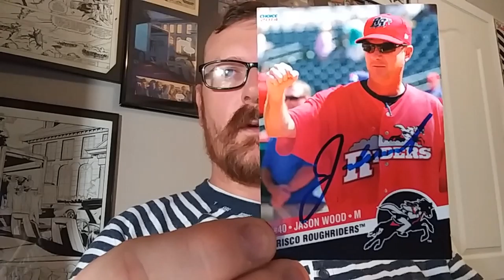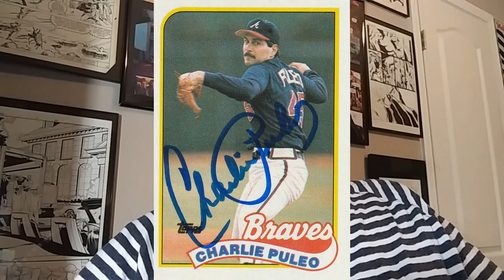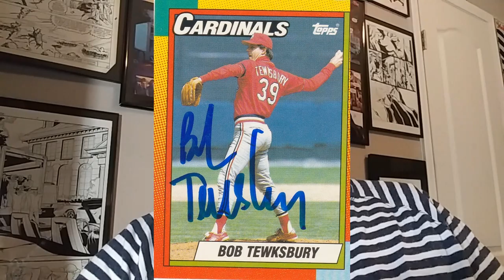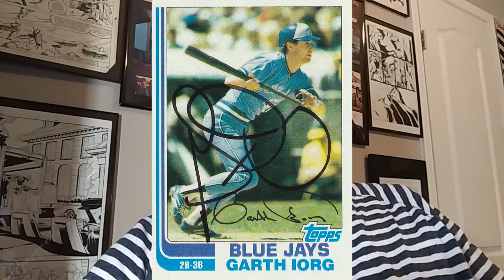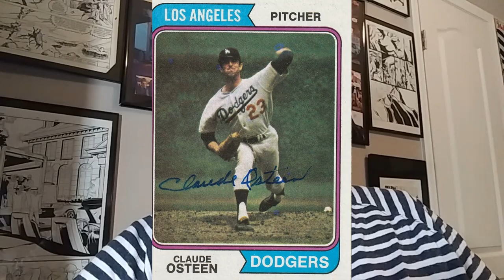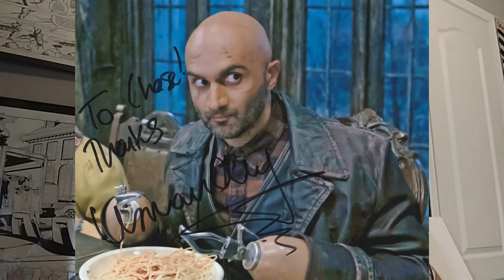TTM S02E63: Playing Catch Up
Charlie Puleo 1/1 in 17 Days
Bob Tewksbury 4/4 in 26 Days
Garth Iorg 4/4 in 22 Days
Frank DiPino 4/4 in 53 Days
Claude Osteen 4/4 in 7 Days
Usman Ally 1/1 in 29 Days